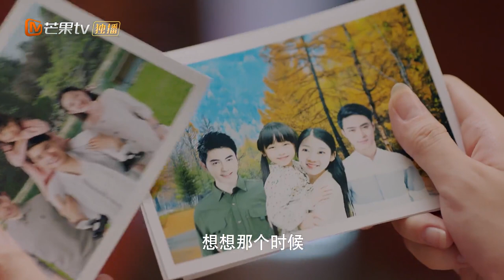高木认出苏伊身份，透露苏伊父亲死亡真相？《不能恋爱的秘密 The Secret of Love》【芒果TV青春剧场】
【加入会员】 会员每周四、五《不能恋爱的秘密》六集抢先看，非会员每周四、五更新！

剧情简介：
被烧伤面容并丢失记忆的双面女主"苏伊"，在找寻掩盖的真相及遗失记忆的过程中，遇到甲方爸爸"李嘉尚"，居然是与自己烧伤事件相关的"青梅竹马"，随之而来双方上演了一出职场的套路与反杀、以及两人在调查真相过程中“势均力敌的默契，重新解构现代年轻人的爱情观和另类职场人生。

导演: 谭友业
主演:刘奕畅/袁雨萱/张思帆/许晓诺/千喆/孙晓伦
类型: 剧情 / 爱情
制片国家/地区: 中国大陆
语言: 汉语普通话
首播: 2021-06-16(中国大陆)